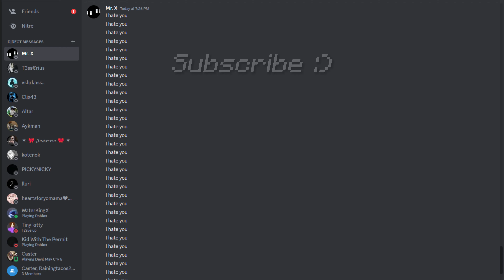Mr. X is the funniest Nazorom Server Member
Nazorom29

I stream mon - Fri
Daily : )